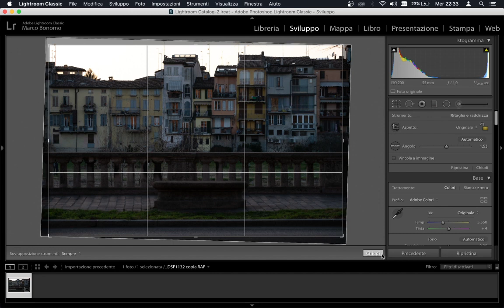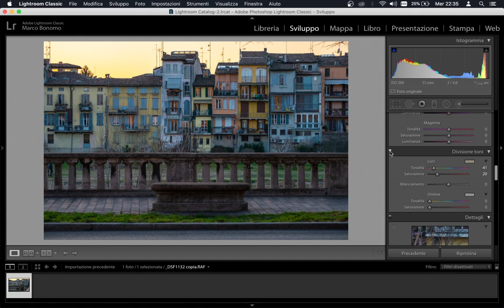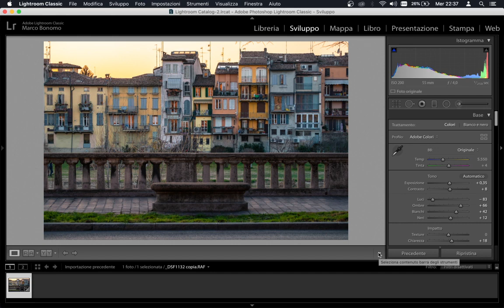Lightroom Tutorial BASICS: Parma, Italy | Photo Editing Masterclass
Oggi faccio un video tutorial base di Lightroom utilizzando come immagine una foto scattata da me a Parma, lungo il fiume Parma, dove si vedono le vecchie case colorate dell'oltretorrente.

Questo video è un Lightroom Tutorial Basics Masterclass! Tutto quello che c'è da sapere per iniziare ad editare le tue fotografie in modo professionale utilizzando Lightroom!

--- My Instagram is @acchiappasogni